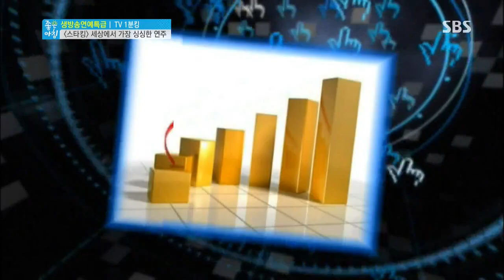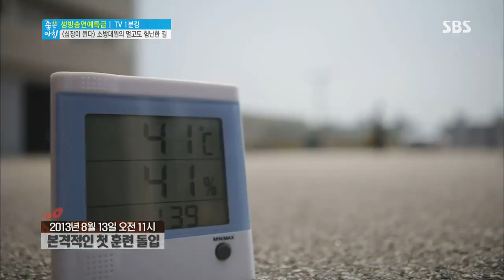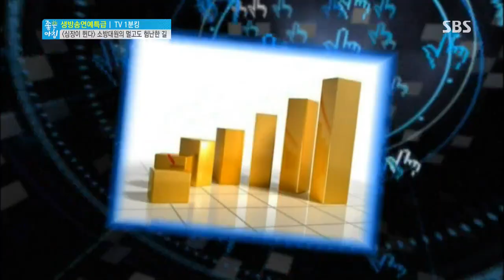[SBS] Good Morning ep.4212 #4(7)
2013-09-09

▶두 여자의 방 촬영현장 인터뷰(박은혜,왕빛나,강지섭)
▶심장이 뛴다 하이라이트와 2회 예고
▶이효리&이상순 제주 결혼식 비하인드 스토리
▶이병헌, 결혼 후 첫 공식석상 인터뷰
▶개그맨 송인화, 대마초 흡연 혐의로 구속
▶기획 : 스타의 결혼 트랜드, 어떻게 달라졌나?
▶드라마 주군의 태양이 특별한 이유